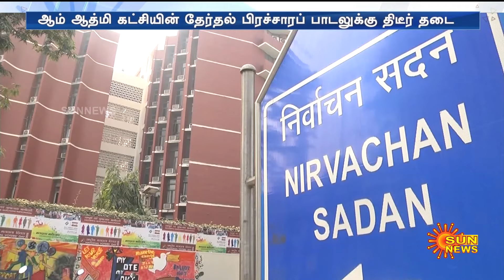பிரசார பாடலுக்கு தடை ஆம் ஆத்மியை குறிவைக்கும் தேர்தல் ஆணையம்? | AAP | BJP | Sun News